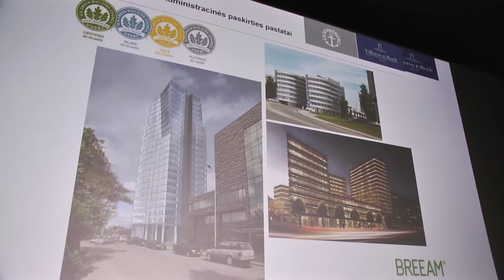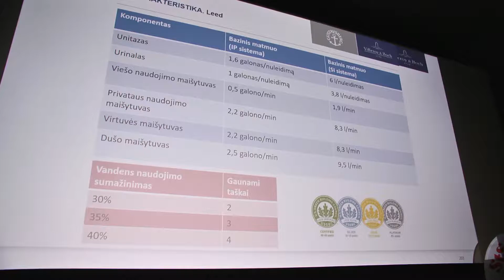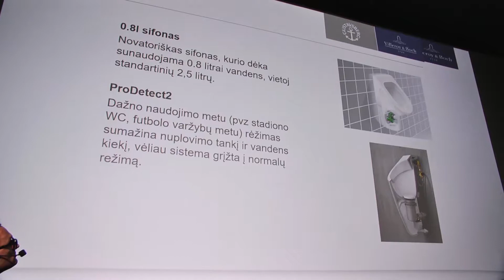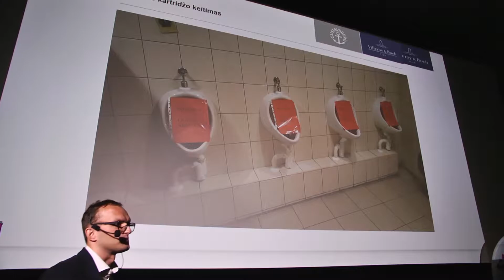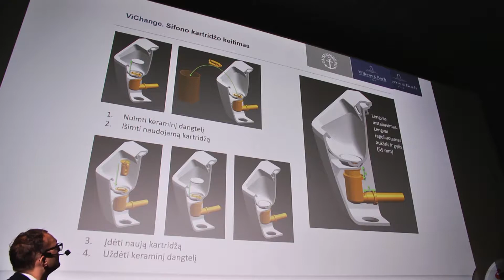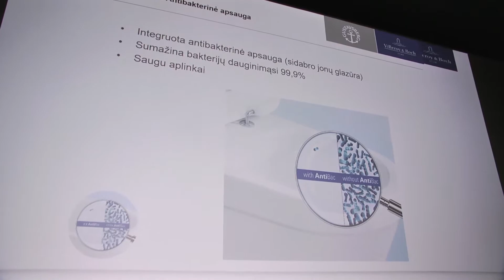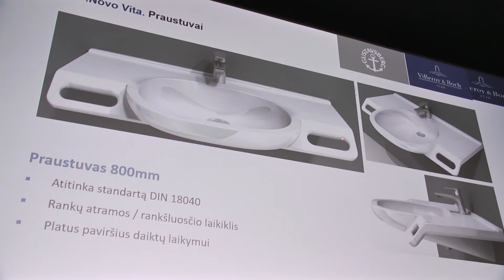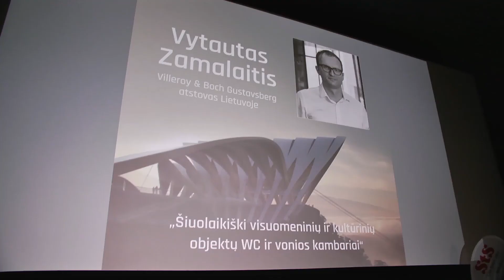Vytautas Zamalaitis “Šiuolaikiški visuomeninių ir kultūrinių objektų VC ir vonios kambariai”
STRUCTUM konferencija
„VIEŠBUČIAI, VERSLO CENTRAI IR KULTŪRINIAI OBJEKTAI – OPTIMALI ŠIUOLAIKIŠKOS EKSPLOATACIJOS PUSIAUSVYRA SKIRTINGO POBŪDŽIO PASTATUOSE“